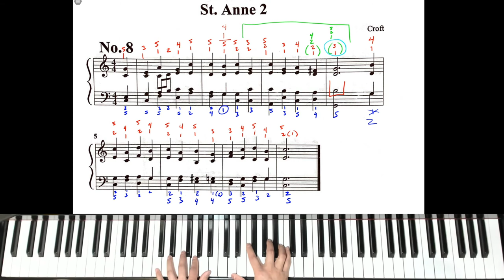Hymn #8 St Anne HT Very Slow Play Along